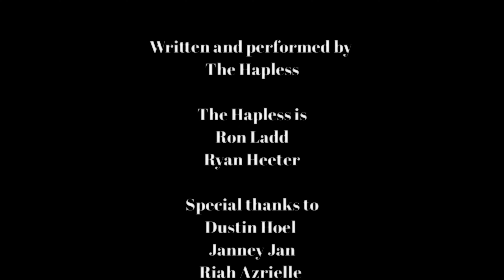The Hapless - Shake Up (Official Music Video)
**Shake Up** available on all digital music stores and streaming services**
Video directed by Heetseeker
Song recorded at Road to Nowhere Records in Dayton, Ohio

The Hapless is
Ron Ladd
Ryan Heeter